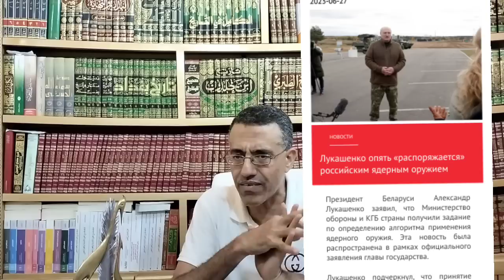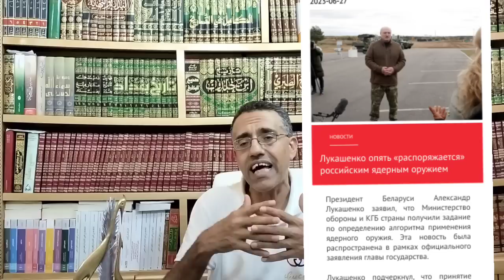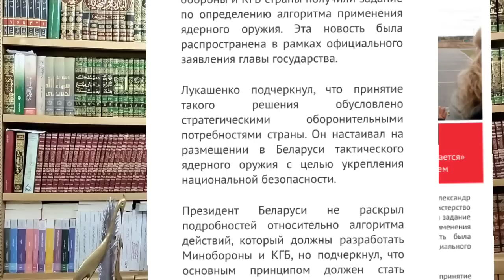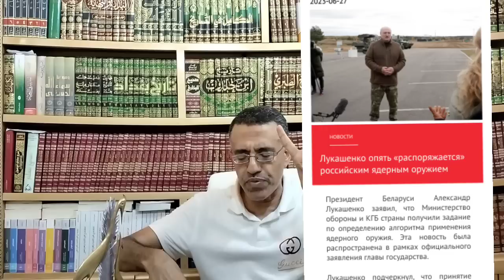عاجل- خوارزميات الأسلحة النووية لدى وزارة الدفاع والاستخبارات البيلاروسية (زلزال في أمريكا)